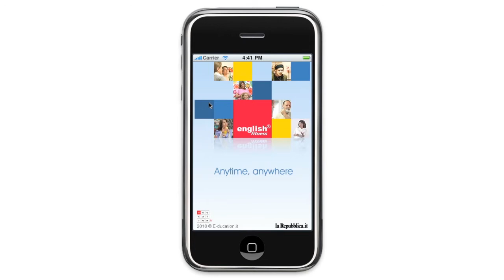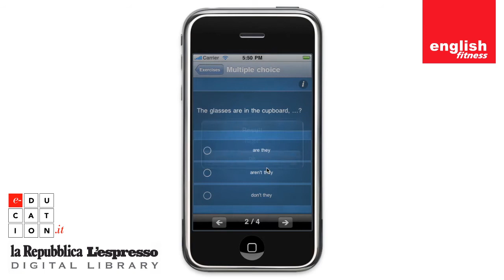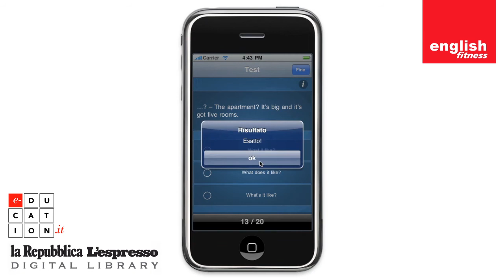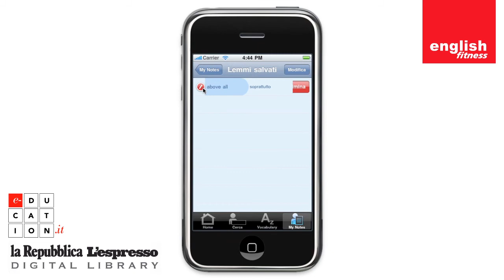English Fitness - Tutorial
Repubblica ed E-ducation.it presentano English Fitness, il nuovissimo corso di inglese per iPhone, da oggi disponibile su App Store! Vieni a scoprire la nostra applicazione!